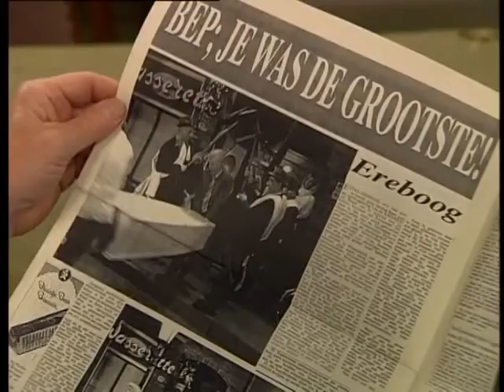172 De begrafenis